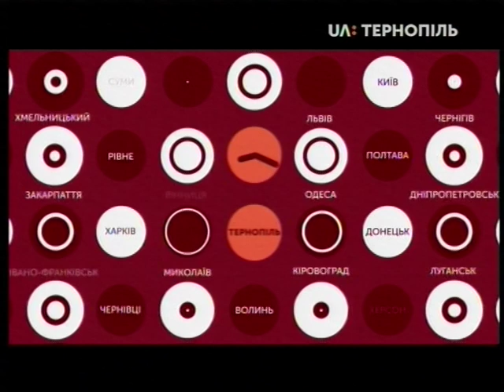16.10.2019. Новини. 13:30